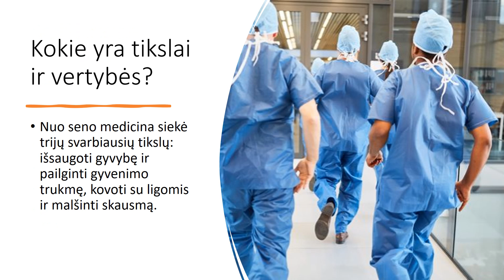Gydytojas | Karmela Žalytė